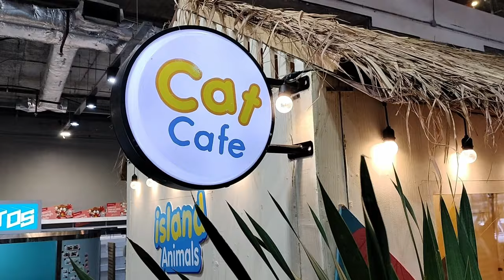Island Animals งานรวมสัตว์จากเกาะต่าง ๆ ทั่วโลก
สัตว์น่ารักจากหมู่เกาะทั่วโลก" อาทิ เคย์แมนจระเข้น้อย  นกยักษ์อีมู นกกระตั้ว กิ้งก่าอิกัวน่า

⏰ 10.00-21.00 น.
🚩 ณ ลานกิจกรรม ชั้น 3 เซ็นทรัล หาดใหญ่